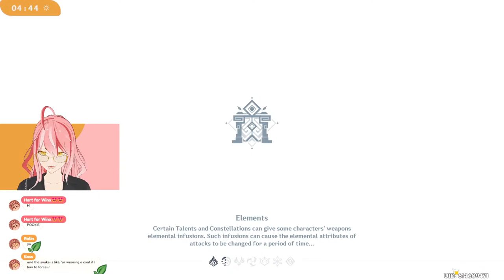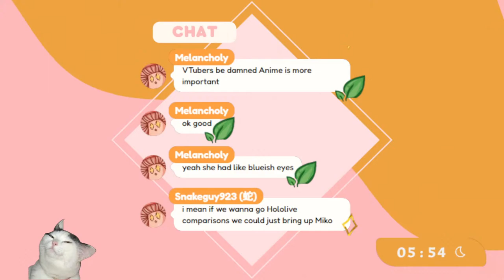fORCING MYSELF TO DO GENSHIN QUESTS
Hey!
I'm twig a mushroom variety vtuber!
Today I've decided to FINALLY ATTEMPT TO TACKLE my genshin quest log

* CHAT RULES *
1. be kind, you never know what else may be happening
2. If you spam, I ignore you
3. If someone is lurking- dont call them out, they're just here to enjoy
4. Please dont promote someone or yourself unless I bring you/that person up
5. My content is my content- Unless asked for input, please dont ask me to change games or topics
6. Chat is not allowed weapons of mass destruction

Dynamic Chat Bubbles by Zaytri

Models:
BY TWIG
view them here (not downloadable):

TIMESTAMPS